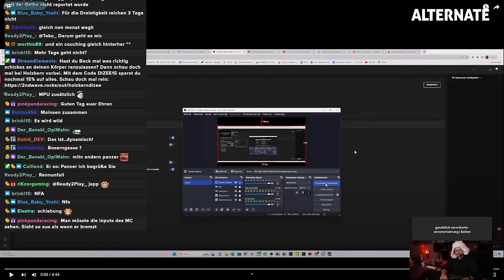Judge Dizee - Drei Tage Bann reichen nicht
**=Reflink